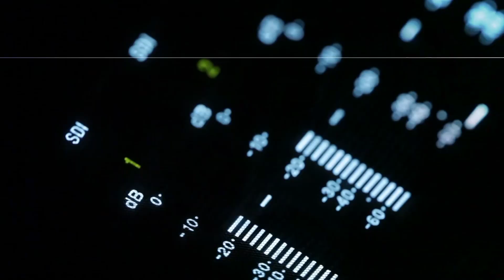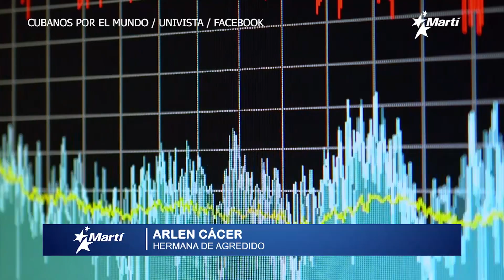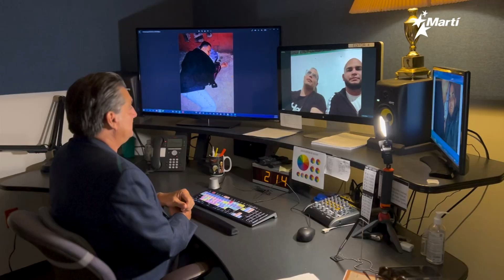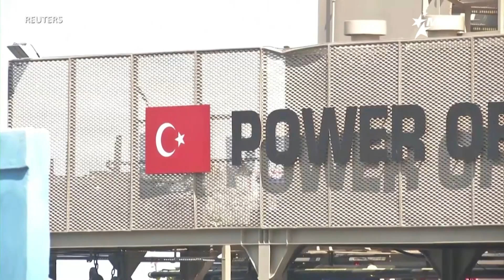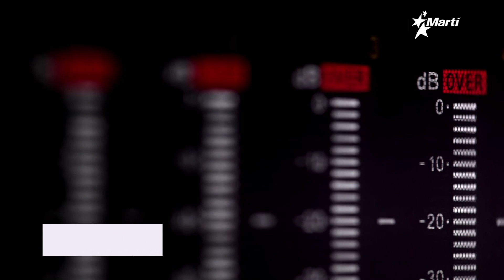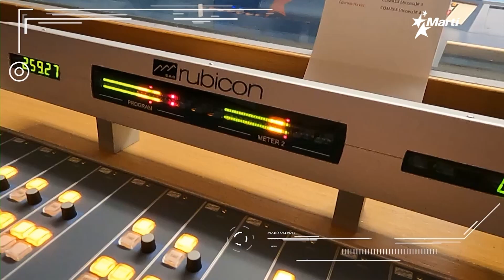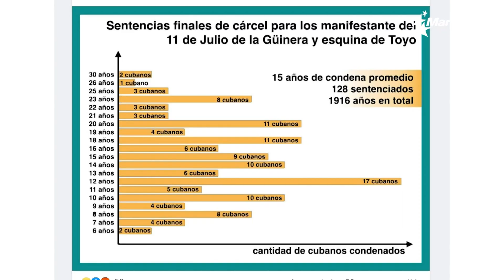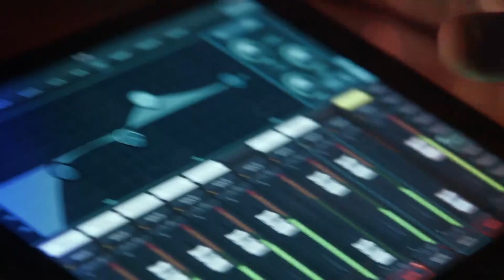7N30 | Resumen semanal de noticias | viernes, 2 de septiembre del 2022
Resumen de los acontecimientos más importantes que tuvieron lugar durante la semana en Cuba, EEUU y el mundo: Karen Caballero nos trae esta semana: 🔷 Continúan las protestas en Cuba; 🔷 Pareja de cubanos emigrantes, oriunda de Holguín duermen en calles de Moscú; 🔷 Gobierno cubano negocia con Turquía tras la crisis de energía eléctrica en la isla, entre otras noticias.